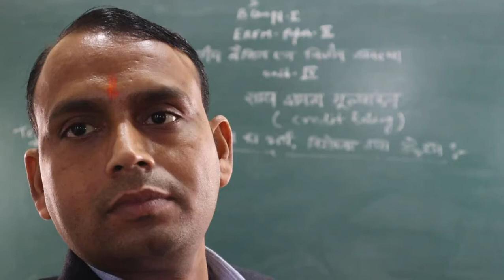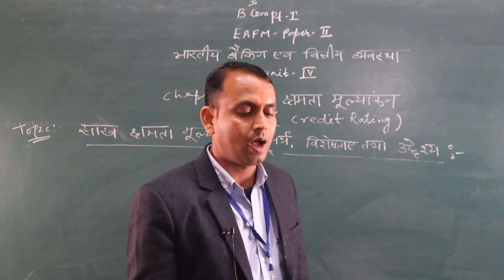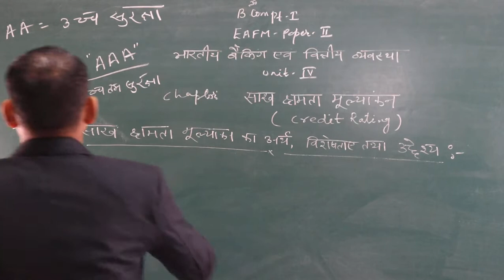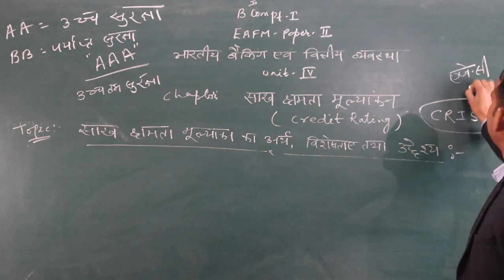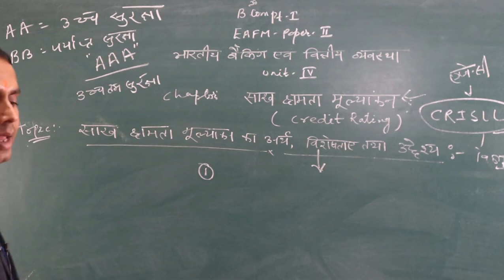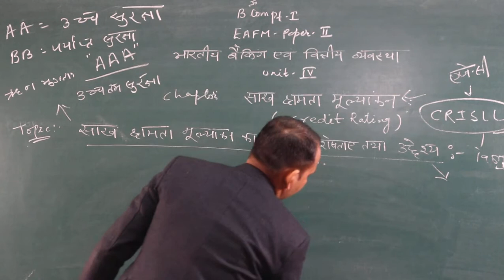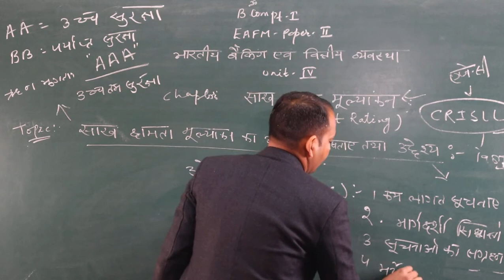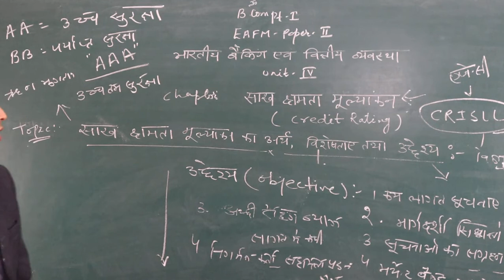Obectives of Credit Rating (B.Com Part-1) EAFM-2 BY-Shubh karan